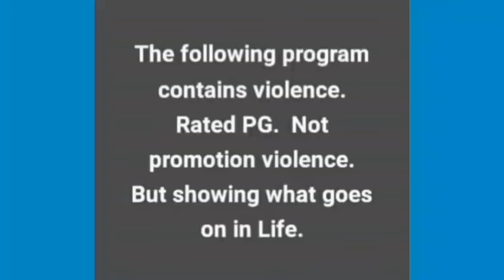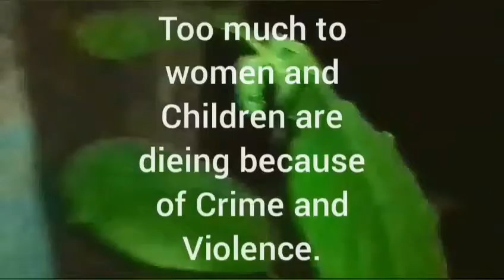Blood Thirsty Short film.( Full). Fredrick Green Talented1